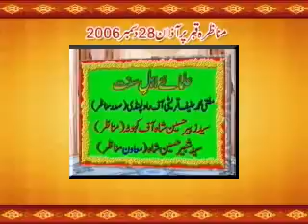MUFTI HANIF QURESHI BRAILVI KI MOUT